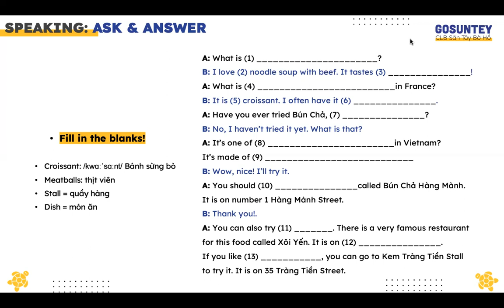Audio Homework L7 Hanoi Cuisine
A: What is (1) ______________________?
B: I love (2) noodle soup with beef. It tastes (3) _______________!
A: What is (4) _________________________in France?
B: It is (5) croissant. I often have it (6) _______________.
A: Have you ever tried Bún Chả, (7) _______________?
B: No, I haven’t tried it yet. What is that?
A: It’s one of (8) _______________________in Vietnam?It’s made of (9) ___________________________
B: Wow, nice! I’ll try it.
A: You should (10) _______________called Bún Chả Hàng Mành.It is on number 1 Hàng Mành Street.
B: Thank you!.
A: You can also try (11) _______. There is a very famous restaurant
for this food called Xôi Yến. It is on (12) _______________.
If you like (13) ___________, you can go to Kem Tràng Tiền Stall
to try it. It is on 35 Tràng Tiền Street.